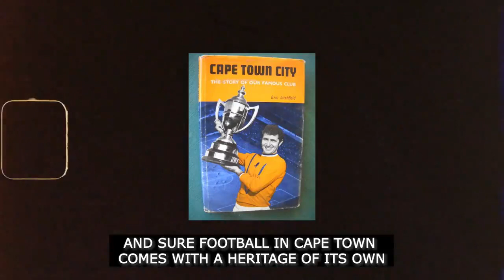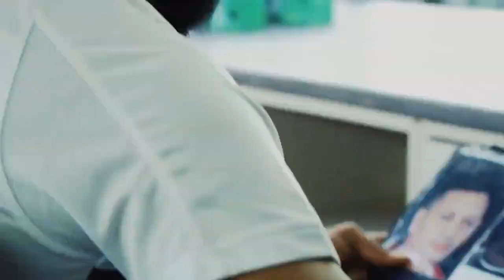CAPE TOWN CITYFC UNVEIL A NEW KIT CAPE TOWN CITY FC |SOURCE CAPE TOWN CITY FC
CAPETOWN CITY FC
DSTV PREMEIRSHIP